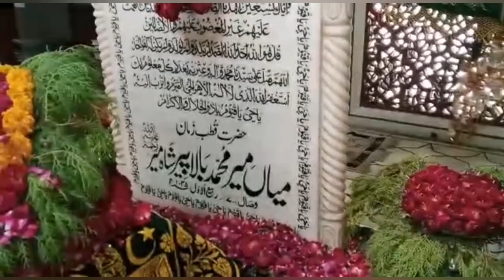Darbar Mian Mir Hazri Pir Akhtar Rasool Qadri with Sikh Yatri Singh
1 - Agar Apko Jadu Toona, Saya, Nazre Bad, Bussiness masail, Bachon k Rishton ki bandish or Is Jese Kisi Bhi Masail Ka samna Hai to Ham Se In Numbers Par Rabta Farmayen

3 - Music Director Sahib Zada Pir Tahir Sultan Qadri Video Producer Pir Shahid Sultan Video Editor Pir Zahid Sultan Graphic Designer Pir Mohsin Sultan
4 -  Astana / Madrisa /Idara Address Link on Google Map

9  - For Donations In Madrisa/ Idara contact our Whatsaap Number 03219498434 & MCB Bank IBAN No PK 85 MUCB   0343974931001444